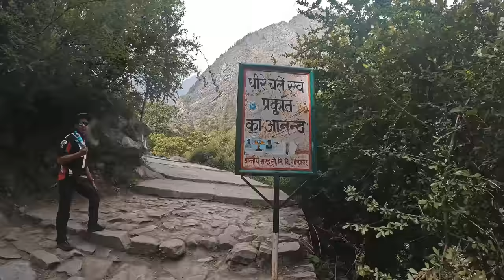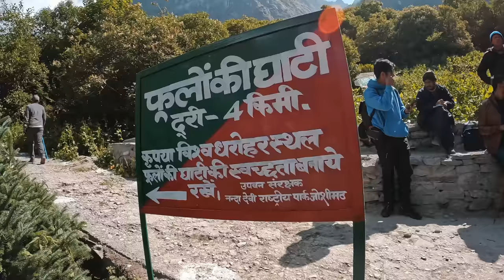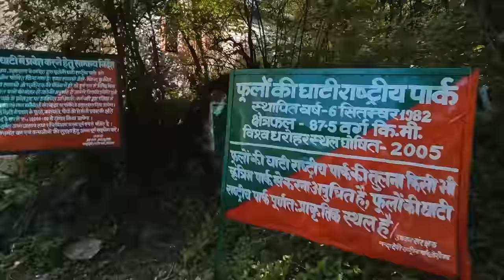Don't go to VALLEY OF FLOWER before seeing this in 2024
Last leg of our trip begins as we head out to explore the Valley of Flowers which just opened until we see don't see any flower, watch to know what happened.

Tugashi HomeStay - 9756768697